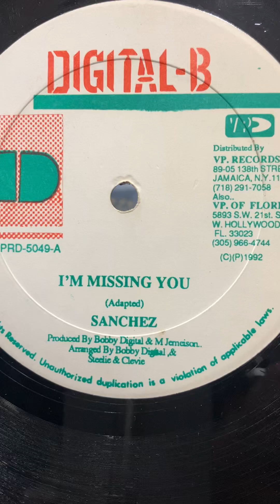Sanchez - I’m Missing You